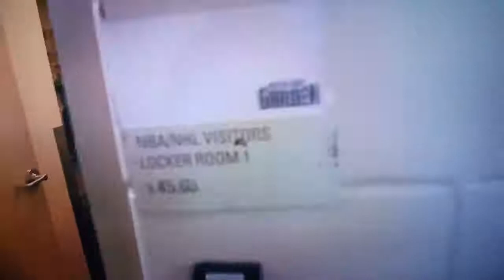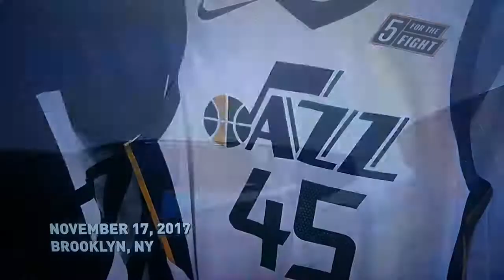Donovan Mitchell ON THE RISE!